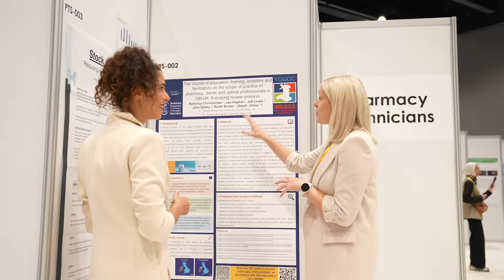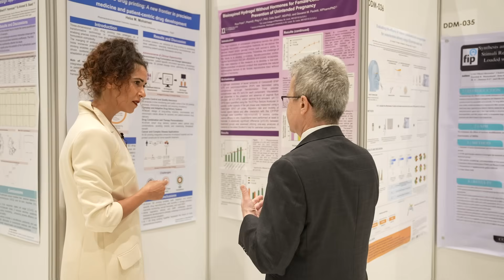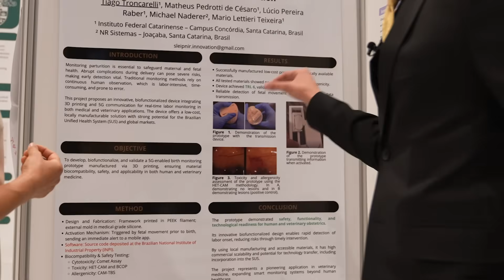FIP 2025 Poster Highlights: Research in Focus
At FIP 2025, poster presenters share their work and why it matters for patients, pharmacy practice, and healthcare globally.